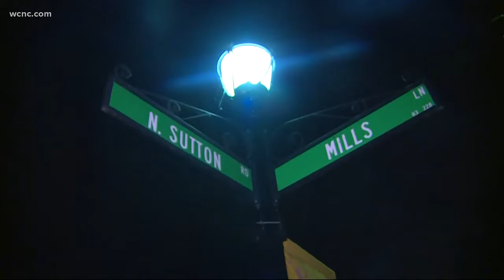Spraying for mosquitoes to prevent West Nile virus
York County officials are bringing in crews from Charlotte area to spray for mosquitos.